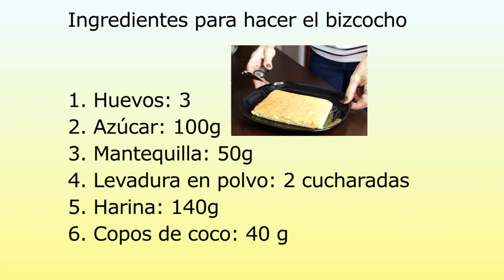Cómo Hacer Pastel RAFFAELLO | Receta Casera de Budín de Coco | Sin Chocolate Blanco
En este vídeo les enseño una forma muy fácil y rápida de hacer un budín o pastel Raffaello.

Ingredientes para hacer el bizcocho

1. Huevos: 3
2. Azúcar: 100g
3. Mantequilla: 50g
4. Levadura en polvo: 2 cucharadas
5. Harina: 140g
6. Copos de coco: 40 g

Ingredientes para hacer la crema:

1. Queso mascarpone: 500g
2. Azúcar: 120g
3. Coco rallado: 100 g
4. Crema líquida (35%): 200 ml